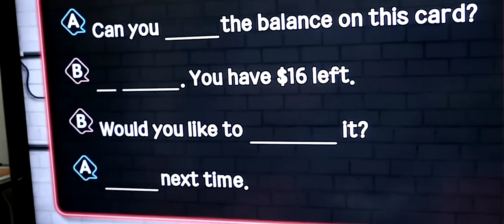기프트 카드 잔금확인.